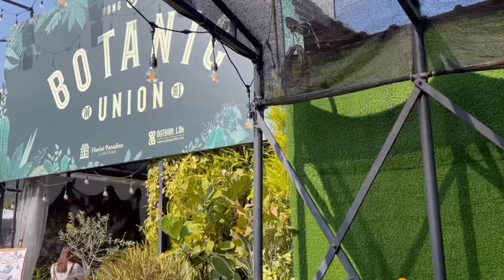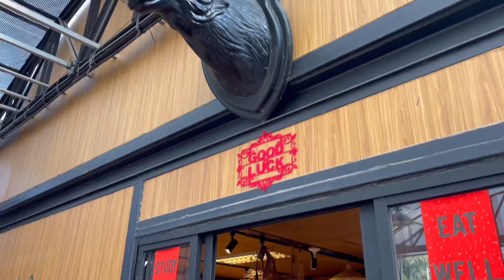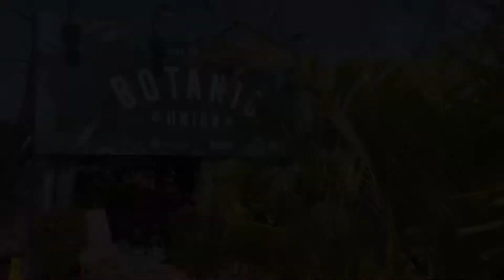【Botanic Union 大埔】牛年花市年宵｜Lunar New Year Fair ｜Feb 2021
Square Family 走進大埔Botanic Union牛年花市年宵!
Lunar New Year Fair at Botanic Union in Tai Po!